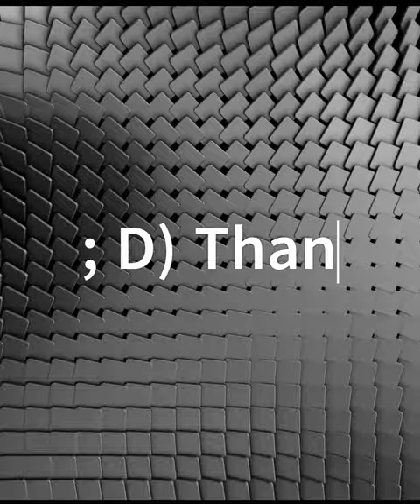Drive Me Crazy my positive Lady Auto Vlog Jul IIEdition drivingculture respecteachother for safety